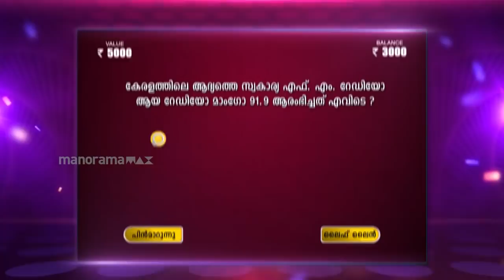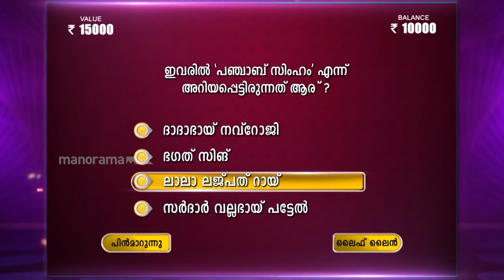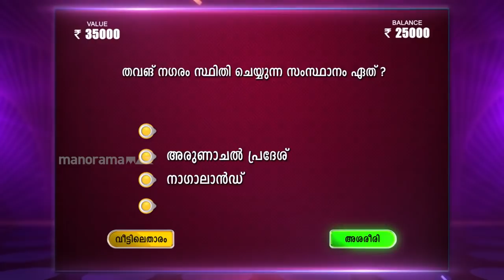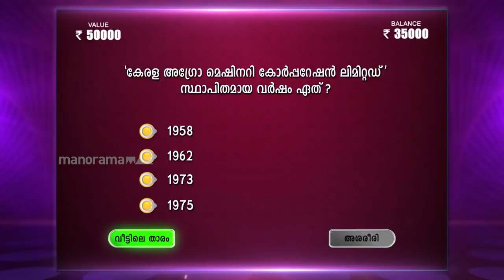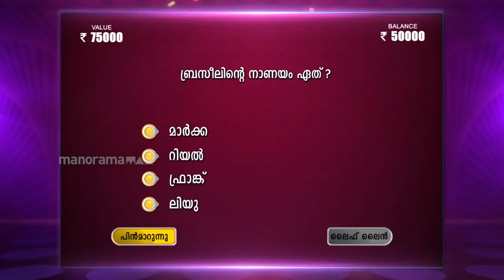Episode 277 | Shanmughan Chettan's Rocks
Welcome to an energetic episode of Udanpanam, Social media star Shanmughan Chettan to Face the ATM. Watch and enjoy another beautiful episode of UdanPanam

Udan Panam 3.0 || Monday to Sunday @ 9 pm || Mazhavil Manorama